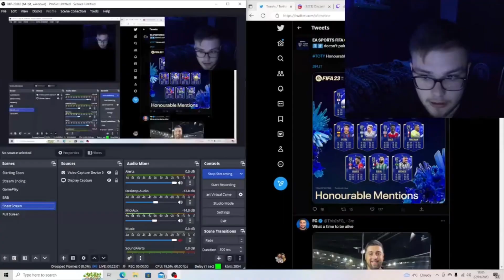TOTY PACKED & INSANE HONOURABLE MENTION PACKED!! - TOTY PACK OPENING!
OMG!! WHAT A PACK OPENING!!